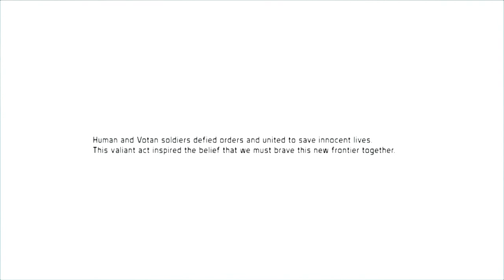Defiance Girlfriends Walkthrough: Introduction to Defiance and our Sexy Character Creation (Part 1)